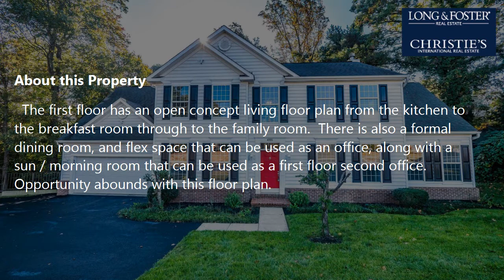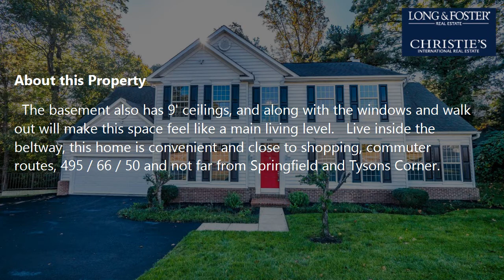Sale: 4 Beds - 2 Baths - 2958 sq ft - Alexandria - VA [$774,900] MLS #: VAFX2027666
-- SUMMARY:
Real estate for sale - Single Family: 4 Beds - 2 Baths - 2958 sq ft - 6555 Braddock Rd Alexandria - VA [List Price: $774,900]
MLS #: VAFX2027666

-- DESCRIPTION:
Price Drop. Priced to sell and wont last long.  This home has curb appeal and a wonderful maintenance free back yard that overlooks the woods and a creek.  Sit on your back deck or patio and relax and enjoy nature. This 4 bedroom, 2 bathroom, 1 half bath home is move in ready.  New counter tops in kitchen, brand new stainless steel appliance set recently installed.  The first floor has an open concept living floor plan from the kitchen to the breakfast room through to the family room.  There is also a formal dining room, and flex space that can be used as an office, along with a sun / morning room that can be used as a first floor second office.  Opportunity abounds with this floor plan.  There is an attached 2 car garage and driveway parking for additional vehicles.  Upstairs features 4 well appointed bedrooms, a hall bath, large closets in the owner's suite, and a large bathroom with a separate tub and shower.  There is also a sitting room or upstairs private office in the owner's bedroom suite. Brand new full size side by side washer and dryer are located on the bedroom level making it convenient for all.  The basement is a full walk out basement and unfinished, but ready for your design to make it what you want.  There is a rough in for an additional bathroom in the basement.  The basement also has 9' ceilings, and along with the windows and walk out will make this space feel like a main living level.   Live inside the beltway, this home is convenient and close to shopping, commuter routes, 495 / 66 / 50 and not far from Springfield and Tysons Corner.